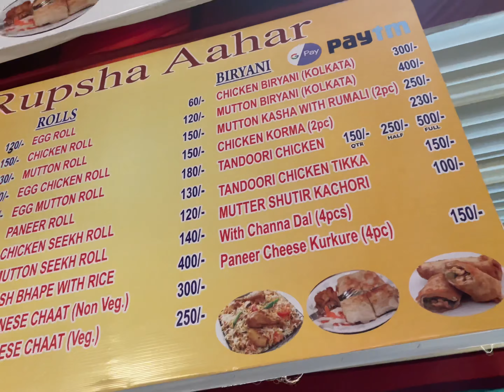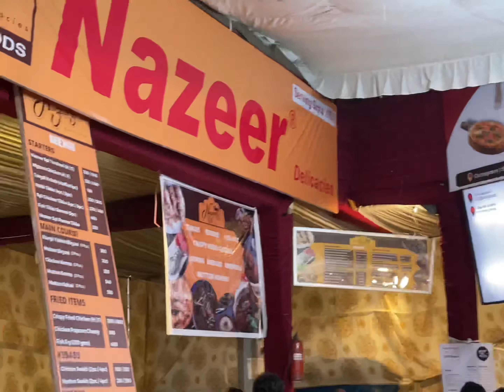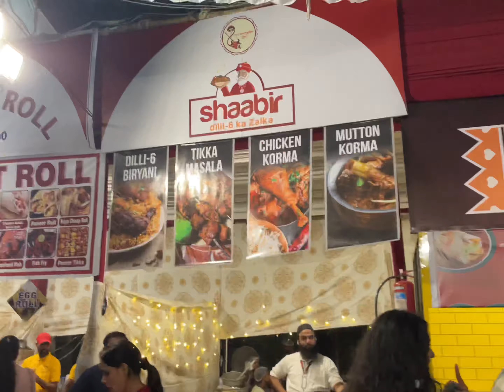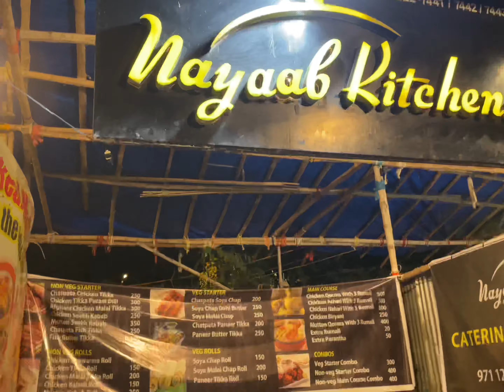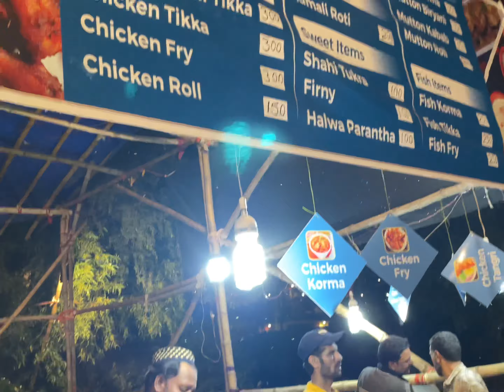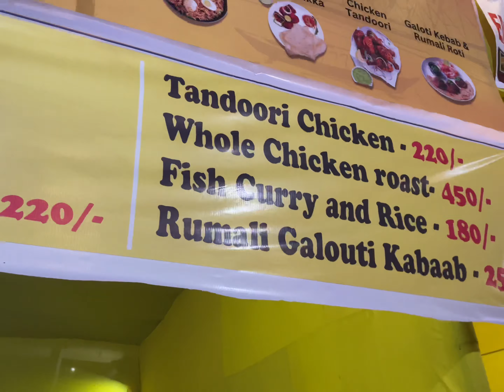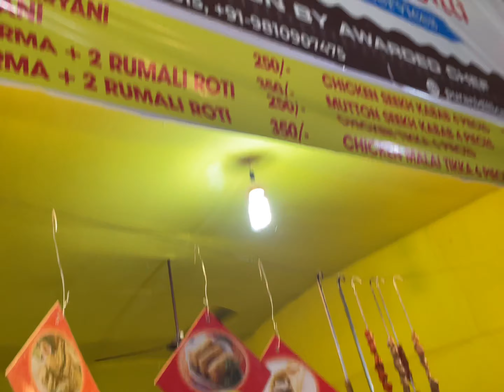Best Durga Puja in Delhi Ncr | CR Park Delhi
Mela in delhi 2022 delhi mela 2022
Places to visit in delhi ncr 2022

2023 cr park durga puja